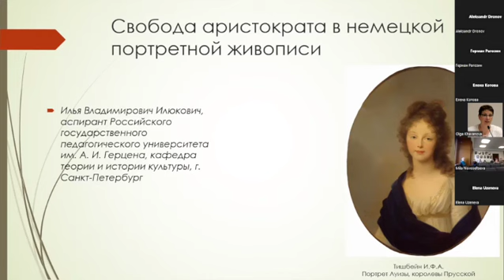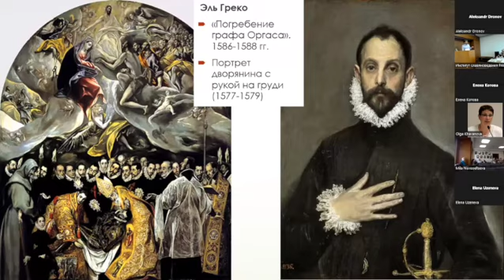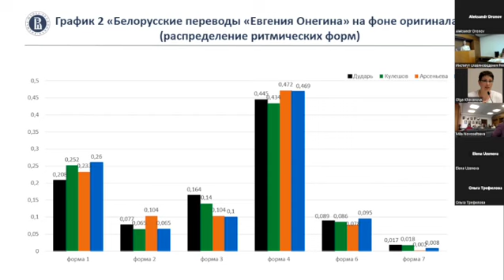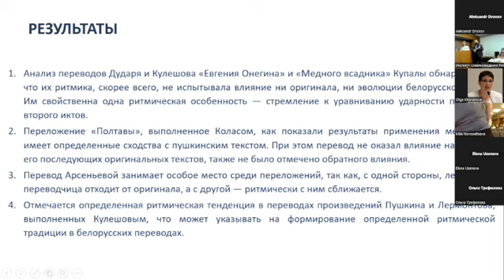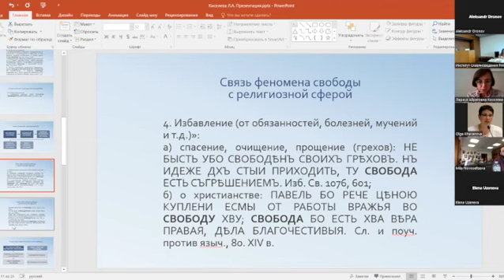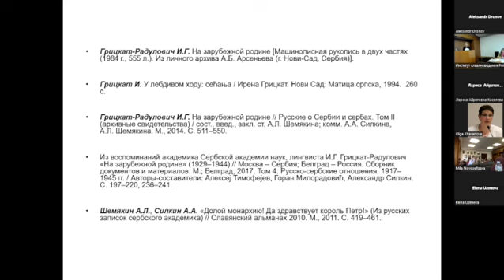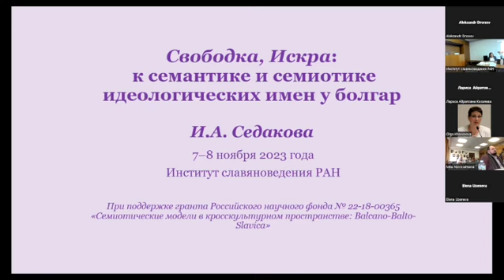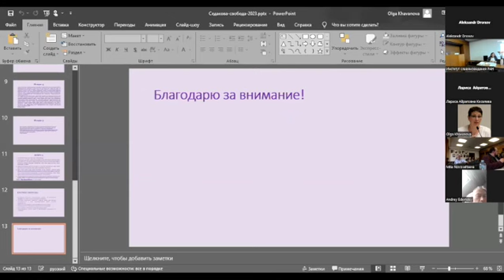Свобода на все времена. 7 ноября 2023. Дневное заседание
Свобода на все времена: вечные ценности в мире ограничений и запретов в Центральной Европе и сопредельных регионах
XVIII–XX вв.

Священная Римская империя, Германия, Австрия: свобода индивида — свобода территории
председатель: Мария Войттовна Лескинен

00:00:00 – 00:25:54  Рагозин Герман Сергеевич (Северо-арктический федеральный университет имени М.В. Ломоносова, Архангельск): «Австрийская свобода» как манифестация суверенитета Габсбургов средствами исторического мифа (на примере сочинений Йозефа фон Хормайра)
00:34:02 – 00:55:48  Илюкович Илья Владимирович (Российский государственный педагогический университет имени А.И. Герцена, Санкт-Петербург):  Свобода аристократа в немецкой портретной живописи

Говорить о свободе
председатель: Дарья Юрьевна Ващенко

1:05:33 – 1:28:36  Казарцев Евгений Вячеславович, Якимова Мария Владимировна (НИУ Высшая школа экономики, Москва): Переводческие практики и свобода реализации метра: русскобелорусский литературный трансфер
1:35:27 – 1:58:15  Киселева Лариса Айратовна (Самарский национальный исследовательский университет имени академика С.П. Королёва, Самара): Отражение представлений о свободе и воле в
языковой картине мира средневекового человека (на материале исторических словарей русского языка)
1:58:15 – 2:16:50  Лобачева Юлия Владимировна (Институт славяноведения РАН, Москва): Слово свобода в книге И.Г. Грицкат-Радулович «На зарубежной родине»: контексты и значения
2:24:03 – 2:49:24 Седакова Ирина Александровна (Институт славяноведения РАН, Москва): Свободка, Искра: к семантике и семиотике идеологических имен у болгар